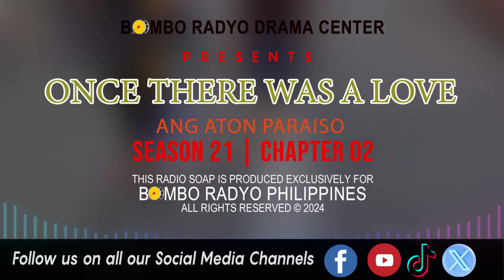Once There Was A love - Season 21 | Chapter 02 (Ang Aton Paraiso)